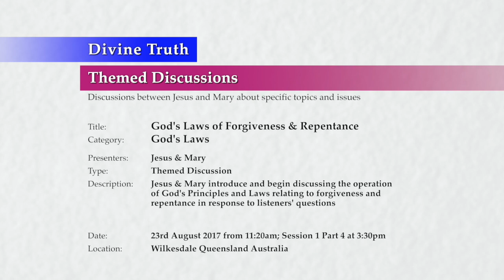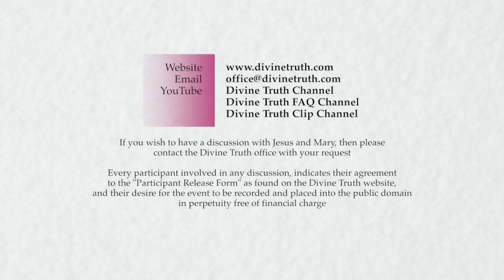20170823-1530 God's Laws of Forgiveness & Repentance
Location & Time: Wilkesdale, Queensland, Australia on 23rd August 2017 at 11:20am; Session 1 Part 4 at 3:30pm

Description: Jesus & Mary discuss God's Principles and Laws of Forgiveness and Repentance in response to listeners' questions, examining how to know God's Truth about any matter, the purpose of God's Laws, and how God's Laws determine God's Truth on the subjects of forgiveness and repentance

Chapters:
00:00:34  God's Truth about forgiveness and repentance P4
00:00:34    Measuring when forgiveness has occurred
00:09:50    God's Definition of forgiveness and repentance
00:09:58      A summary of God's Definition of forgiveness
00:14:01      A summary of God's Definition of repentance
00:17:40    How my forgiving others benefits me and others
00:17:49      How forgiveness changes my soul's constitution
00:24:39      How forgiveness benefits the person who forgives
00:32:56      How forgiveness benefits the person who is forgiven
00:44:11  Conclusion to God's Laws of Forgiveness and Repentance S1
00:44:44    Summary of God's Laws of Forgiveness and Repentance S1

Title: God's Laws of Forgiveness & Repentance
Category: God's Laws
Presenters: Jesus & Mary
Type: Themed Discussion